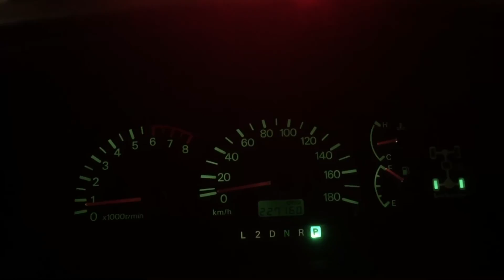2015 仙台光のページェントを車で